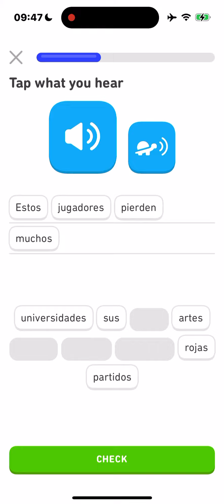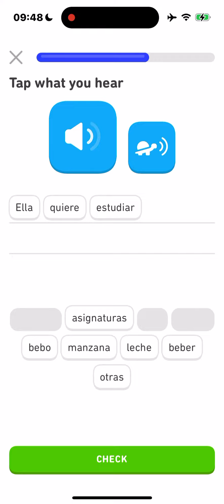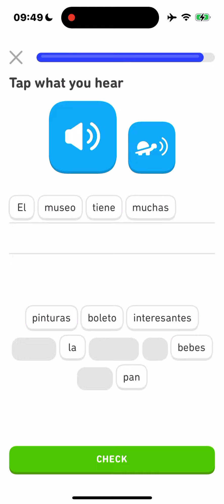Spanska med Duolingo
Varje morgon kör vi en kvart. Synd att nästan inget fastnar.